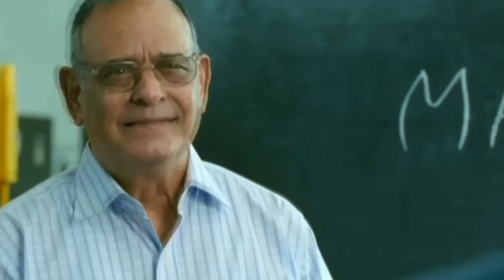Papa or Mummy ke bich hua MUQABLA || Playing game with family || FULL ENJOY || priya jeet vlogs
NY Bae Matte Setting Spray |

NY Bae The Big Apple Of My Eyes Kohl Kajal | Black

NY Bae 5 in 1 Lipstick |  Nude Moods 02

NY Bae 3 in 1 Serum Foundation with Primer I Cool Cashew 04

NY Bae 4 In 1 Lip Play Liquid Lipstick |  Pretty Pleasure

ABOUT THIS VIDEO :-  Papa or Mummy ke bich hua MUQABLA || Playing game with family || FULL ENJOY || priya jeet vlogs

MY PROTIEN
MY OATS
BLACK BAG

jeet thakur
fake fight
we got scamed
husband wife vlogs
daily couple vlogs
family vlogger
thakur family
palying family game